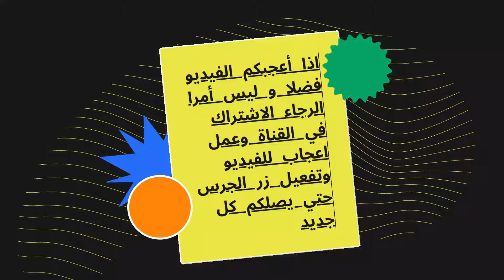قارئ كف يتنبأ قبل 40 عاما بمرض جورج سيدهم و نجومية ابنتي سمير غانم دنيا و ايمي .. كذب المنجمون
قارئ كف يتنبأ قبل 40 عاما بمرض جورج سيدهم و نجومية ابنتي سمير غانم دنيا و ايمي .. كذب المنجمون و لو صدفوا .. الفنان الكبير جورج سيدهم، كان هو ثاني أضواء فرقة ثلاثي المسرح، وكان هو بمثابة المدير المالي للفرقة وقد توفي في مستشفى بمصر الجديدة، بعد صراع طويل مع المرض كان الراحل عانى لأكثر من ٢٠ عامًا مع المرض، عقب إصابته بالجلطة، فيما كشف الفنان سمير غانم أن سبب إصابته بها هو حصول شقيقه على كل أمواله، وسفره بقا إلى الخارج، مضيفًا أن هذا الأمر أحزن "سيدهم" بشدة، ولم يتحمله. و هذا ما توقعه المنجم و اخبر به جورج سيدهم ...
كما تنبا بنجومية ابنتي سمير غانم دنيا و ايمي و أبلغ ذلك لسمير غانم في برنامج تلفزيوني